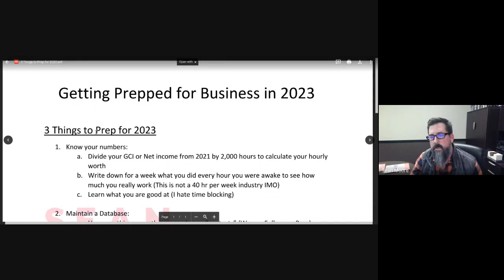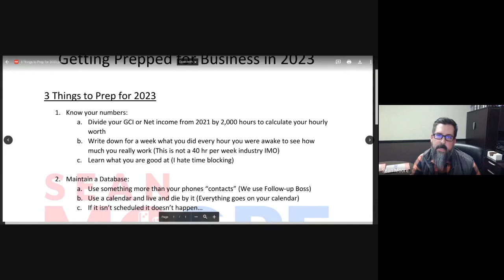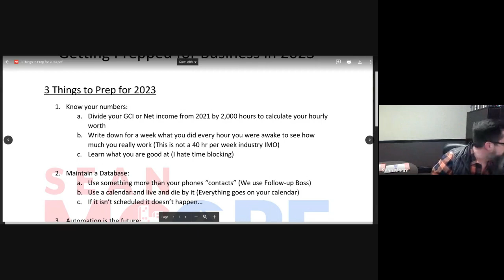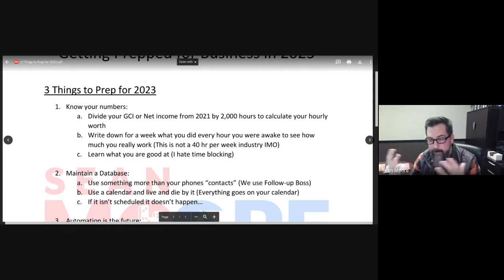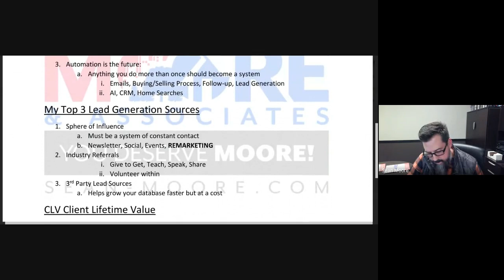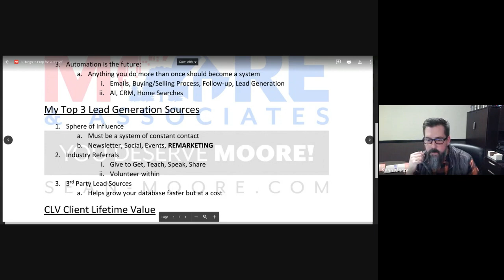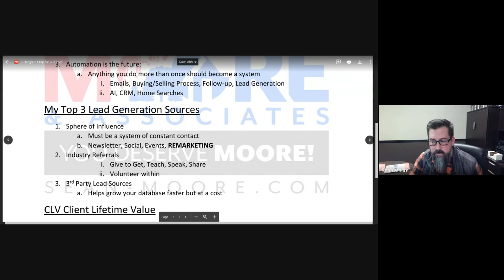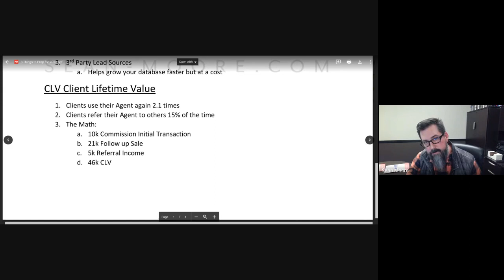3 Things to Prep for in 2023 with Sean Moore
Thank you all for attending and viewing this video!
We are so grateful to Sean for his ideas and time for this class!
WOW - so very MANY great ideas for a great 2023!
What I love about Sean's ideas is that they are not new, but intentional!
Some of my takeaways were :
Allocating time to only what is dollar productive
All the coaches he listens to

Follow up boss — program insight

Love the never stop training
Love the calendar!
Fund the fun in service to others
Loved Q’s I-phone thing
Love the automation of anything you do repeatedly
Why Lopo - for google forms
Retargeting:
AdWords
CLV - how you sell your book of business in the future (client lifetime value)
Try to read one book a week
Reconnecting right now is important
Touching a database
Leveling your database (categories)
Thanks so much Sean Moore with Boone Realty in Columbia MO!